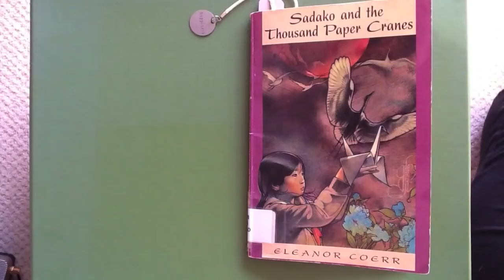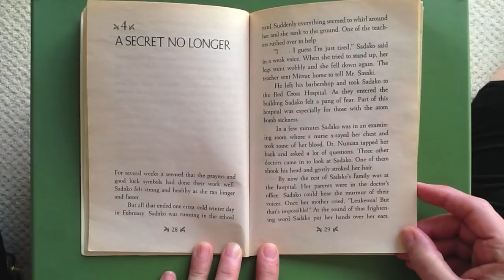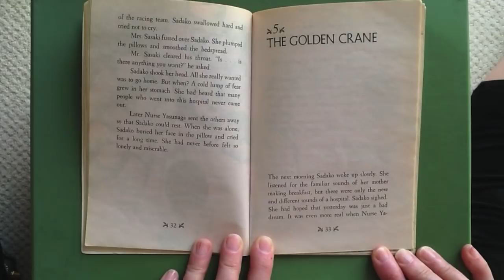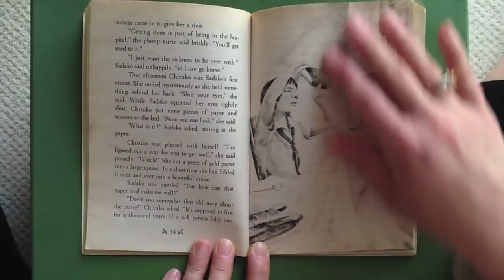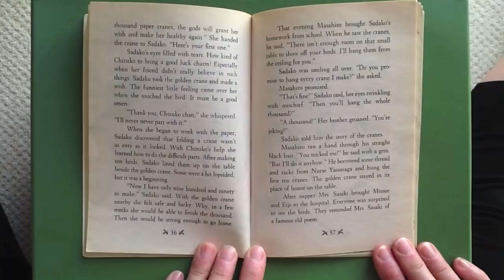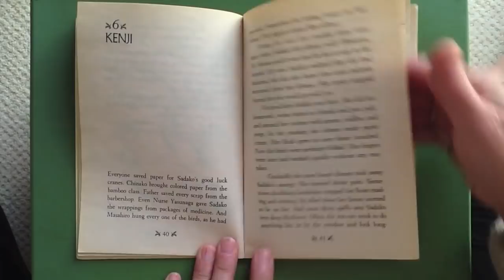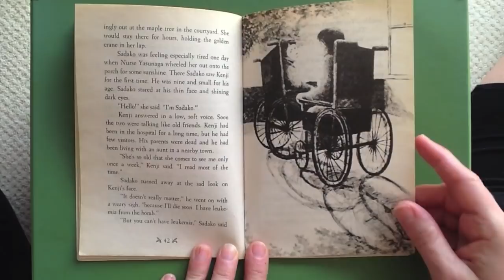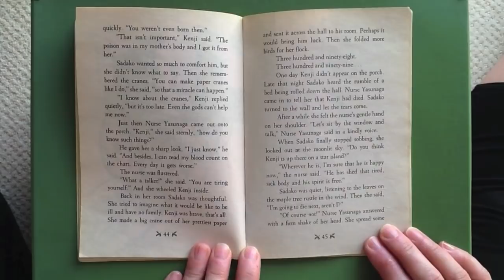Sadako and the Thousand Paper Cranes CHAPTER 4-6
Read aloud of the book by Eleanor Coerr